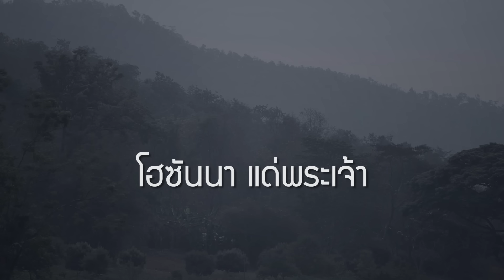โฮซันนา | Hosanna [Official Lyric Video] - W501 Feat. Bongkote Hudson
โฮซันนา | Hosanna - W501 Feat. Bongkote Hudson

Music Production
Producer: Ruangkit Yongpiyakul
Composer: Pissanu Saingam
Arranger: Ruangkit Yongpiyakul
Vocal: Bongkote Hudson

Verse 1:
ขอพระองค์เปิดตาและใจของข้า
ให้ข้าได้มองเห็นพระพักตร์พระองค์
พระองค์บริสุทธิ์

Verse 2:
ข้าได้มาเข้าเฝ้าพระเจ้าสูงสุด
อยู่ต่อหน้าบัลลังก์อันบริสุทธิ์
พระองค์ทรงงดงาม

Pre chorus:
ข้าก้มกราบนมัสการ
ข้าชูมือสรรเสริญพระนาม
ร้องโฮซันนา แด่องค์จอมราชา

Chorus:
โฮซันนา โฮซันนา
โฮซันนา แด่พระเจ้าองค์จอมราชา

พี่น้องสามารถDownload MP3 , Backing Track เนื้อเพลงและคอร์ด Original Version ของเพลงนี้ได้ที่
ฟังเพลงและดูวีดีโออื่นๆ หรือร่วมสนับสนุนพันธกิจ W501 ได้ที่

สรรเสริญองค์จอมราชา...ผู้ทรงเป็นกษัตริย์เหนือกษัตริย์

นี่คือความหมายของ "โฮซันนา" คำที่ปรากฏอยู่เพียง 5 ครั้งในพระคัมภีร์ แต่เป็นวลีอันยิ่งใหญ่ที่คริสเตียนจะร้องให้กับพระเจ้าที่รักของเรา และยังเป็นถ้อยคำที่หม่อง พิษณุ ไทรงาม ชื่นชอบเป็นพิเศษ

จากที่เขาเคยได้ฟังคำนี้ในเพลงภาษาต่างประเทศหลายๆ เพลง วันนี้พระเจ้าได้ประทานเพลงบทใหม่ที่แสนไพเราะผ่านปลายปากกาของเขา เป็นเพลงที่ทำให้คนไทยได้ร้อง "โฮซันนา" ในบริบทภาษาของเราเอง โดยมีแยม บงกช ฮัดซัน เป็นผู้ถ่ายทอดด้วยน้ำเสียงที่กินใจ ซึ่งตัวเธอเองกล่าวไว้ว่าเมื่อร้องเพลงนี้แล้วหัวใจสัมผัสได้ถึงความปรารถนาที่จะสรรเสริญพระเจ้า และยิ่งร้องก็ยิ่งรู้สึกสงบ...เพราะยิ่งเห็นชัดถึงความยิ่งใหญ่ของพระองค์

หากคุณกำลังหวั่นไหวกับเรื่องใด...ลองฟังเพลงนี้แล้วร้องสรรเสริญพระเจ้าไปด้วยกัน เสียงร้องของคุณจะย้ำเตือนหัวใจคุณเองว่าพระเจ้าทรงยิ่งใหญ่ ไม่มีอะไรที่พระองค์ทรงทำไม่ได้ ไม่มีปัญหาใดที่จะใหญ่กว่าพระองค์...และพระผู้ทรงยิ่งใหญ่นี้ คือพระบิดาของคุณเอง

ขอพระเจ้าเสริมกำลังนะคะ